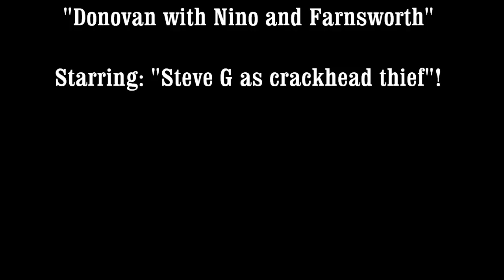NEW YORK MAN / DOG security team training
K9 CONTROL provides professional security services for situations where "regular" security measures have failed! Here are some dogs in SECURITY DOG TRAINING . Check us out at "K9CONTROL.COM" we do MANY other types of training as well.OBEDIENCE,THERAPY,SERVICE,DETECTOR,BEHAVIOR MODIFICATION,ETC